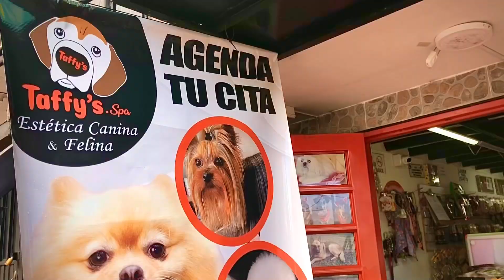TAFFY'S PET MARKET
Alimentos para Mascotas, Juguetes, Accesorios para Mascotas, Productos de Aseo para Mascotas, Transporte Canino, Spa Canino y Felino, Estética Canina y Felina, Pet Shop.